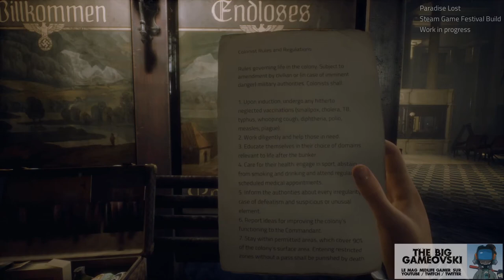Paradise Lost - à la dérive du temps... TBG774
C'est un coup d’œil bref que je vous propose dans le dernier album... non, dernier jeu Paradise Lost. Une preview trop courte qui n'en montre pas assez mais permet de se donner une idée de l'ambiance du jeu à défaut de dévoiler son gameplay complet...